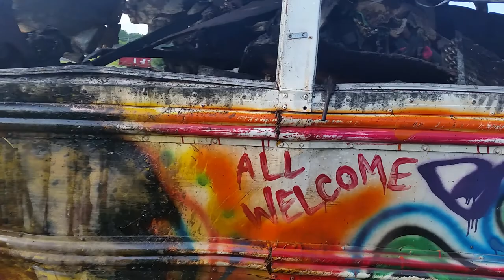Bus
After driving only 1,500 miles in my Wisdom Trek school bus, I got hit by a FedEx tractor trailer and lost all of my material possessions including all legal identification, money, computers, thecast archive and even my clothes were burned or cut off. I escaped the fiery wreckage relatively unscathed and in many ways feel better than ever.

The other driver received burns over 85% of his body.